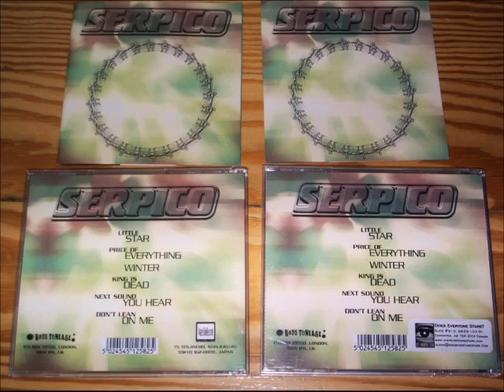Serpico - Little Star (Everyone Vs Everyone)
Featuring Wiz from Mega City 4